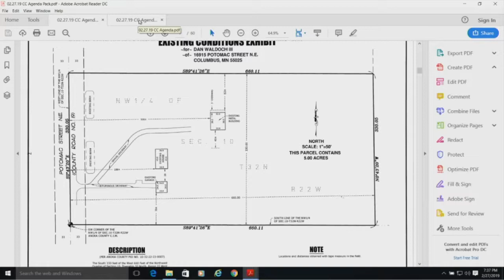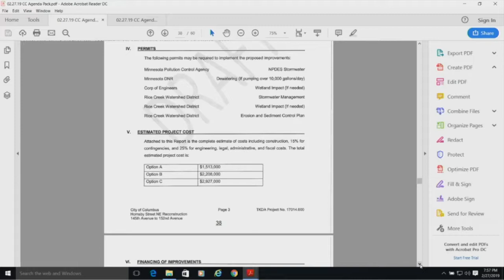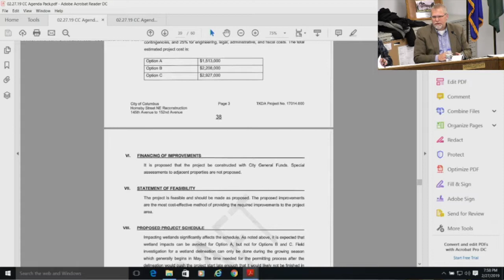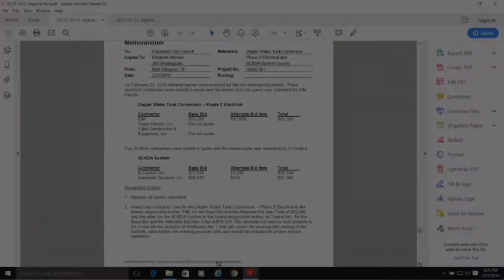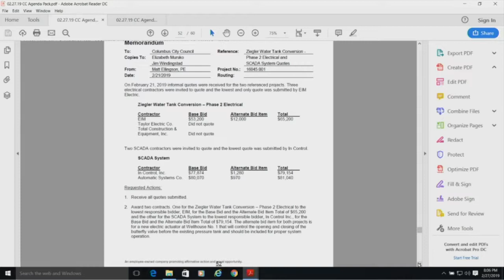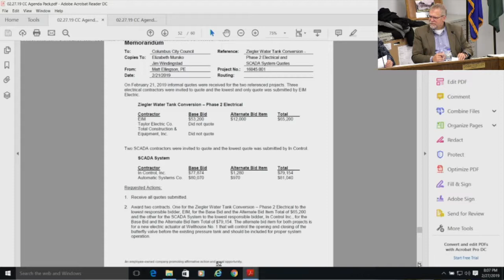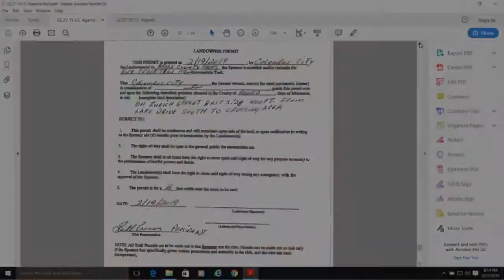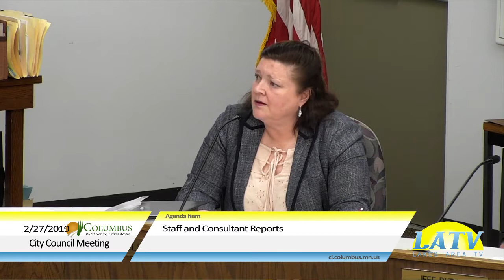Columbus City Council February 27th, 2019